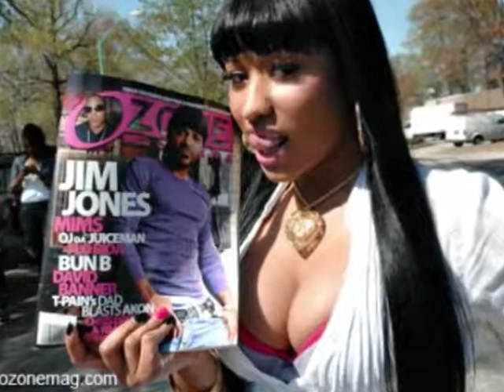Nicki Minaj - Right Thru Me [Video] Official Music